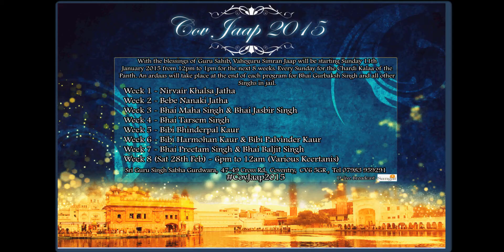CovJaap2015 !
Simran every Sunday 12-1pm starting 11th February with Nirvair Khalsa jatha